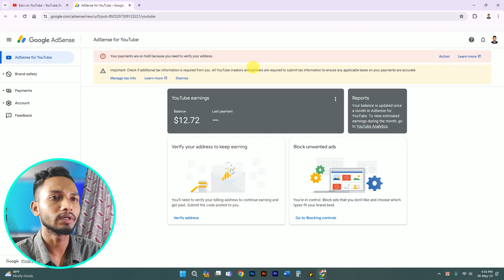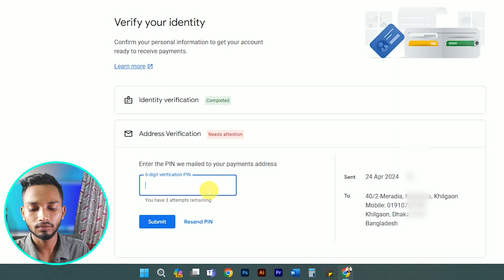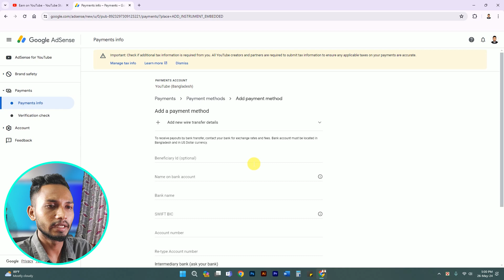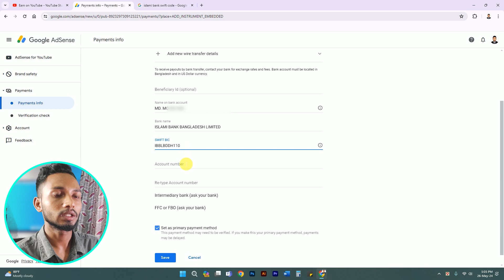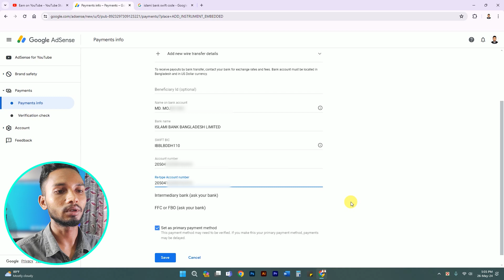Google AdSense Pin Verify & Youtube Bank Account Add Method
Google Adsense verification এর জন্য কিভাবে আবেদন করবেন? আবেদন করার পর  Pin কত দিনের মধ্যে Verification করতে হবে এবং চিঠি কিভাবে পাবেন, চিঠি পাওয়ার পর আপনার করনীয় কি এবং কিভাবে ইউটিউবে ব্যাংক একাউন্ট এড করবেন বিস্তারিত সবকিছুই আজকের ভিডিওতে দেখিয়ে দিয়েছি।